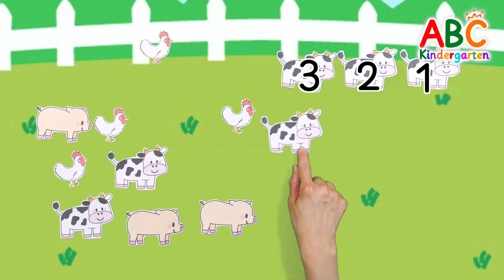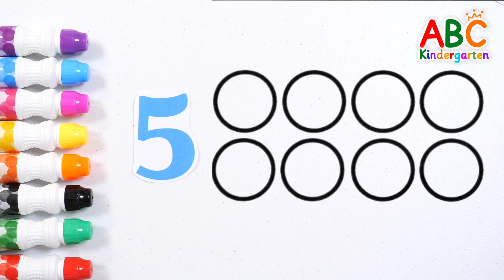For kids | Learn numbers from 1 to 10 | Learn numbers by counting animals on the farm | Read numbers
Hello!
Let's learn numbers today.
Let's learn numbers in a fun way by reading the numbers one by one and counting the animals on the farm.
Let's learn how to count numbers by counting the pictures and writing down the correct numbers, looking at the numbers and putting up the pictures that match them.
Let's learn numbers in a fun way by counting and writing them repeatedly in various ways.

This is an educational video for kids that children can follow and learn easily and enjoyably.
You can download the worksheets from the community.
If your child follows and watches the video, the learning effect will increase.